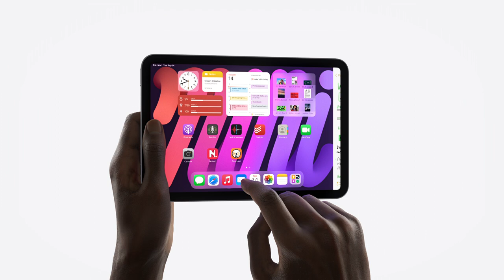iPad Mini 2021